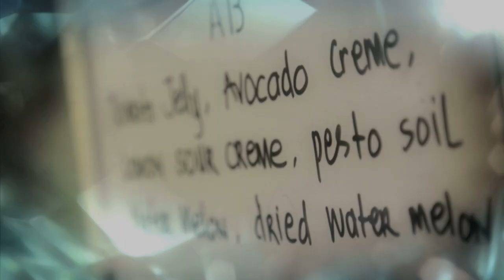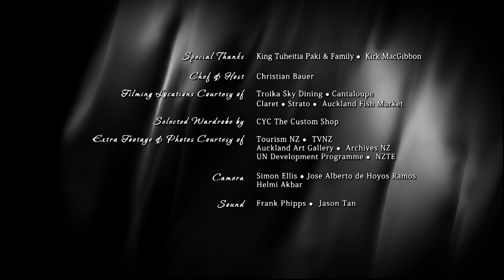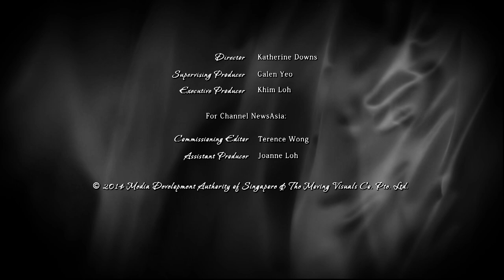Feasting with the Maori King - Cooking for the Crown - S01 EP6 - Food Documentary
Join renowned chef Christian Bauer as he embarks on an extraordinary culinary adventure, Cooking for the Crown. In this captivating food documentary, Christian is invited by the Maori King to prepare a seafood feast for his annual banquet. Delving into the rich traditions of Maori cuisine, Christian explores the bountiful Pacific Ocean, catches his fish, and immerses himself in the vibrant flavours of New Zealand. Witness the fusion of European heritage and indigenous Maori ingredients as Christian reinvents traditional dishes fit for royalty. This history documentary unveils the significance of the Maori monarchy and their enduring cultural legacy. Get ready to savour the taste of authenticity and witness the power of food in connecting communities and honouring ancestral traditions.

Step into the royal kitchen with Cooking for the Crown, a captivating food documentary that takes you on a culinary journey through the palaces of the world's most esteemed monarchy. Discover the tantalizing flavours and traditions that have delighted the royal family for generations. Uncover the secrets behind exquisite banquets and ceremonial feasts, as renowned chefs and historians delve into the rich history of royal gastronomy. From lavish state dinners to intimate family meals, this captivating series explores the intersection of food, culture, and tradition. Immerse yourself in the sumptuous dishes, opulent settings, and fascinating stories that bring the royal table to life. Witness the artistry and precision involved in crafting meals fit for kings and queens. Explore the significance of ingredients, techniques, and rituals that have shaped the royal culinary legacy. Join us on this captivating voyage as we indulge in the decadent flavours and untold tales of Cooking for the Crown, a food documentary that reveals the sumptuous world of the royal family's gastronomic delights.